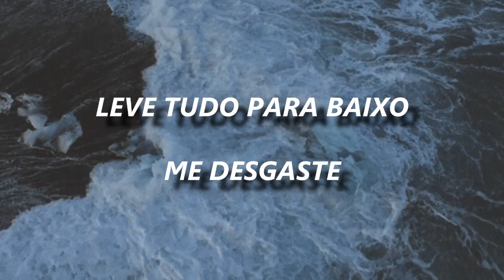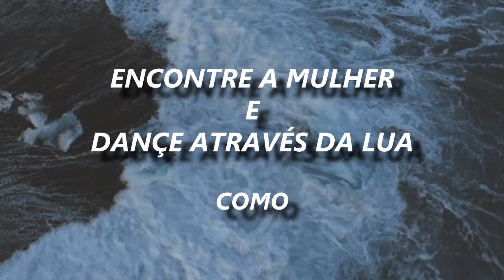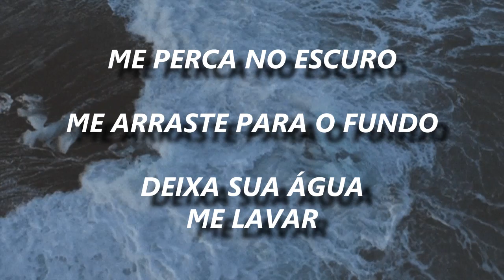Water - Jack Garratt - Tradução - PTBR